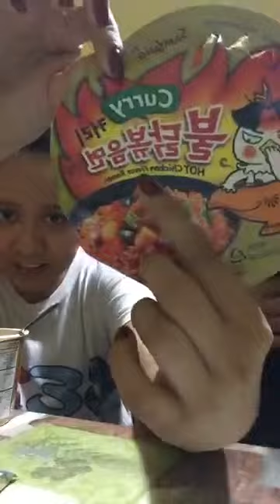Public Filipino Sign Language: hot chicken the challenge - Philippine Deaf Community Vlog , PDCV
Good news the deaf community and hello everyone my Jessica Mae Diloy Lucas - Laygo

Hot chicken the challenge Philippine deaf community vlog